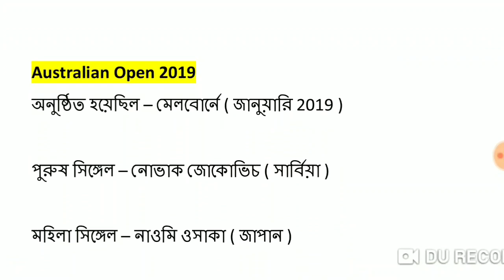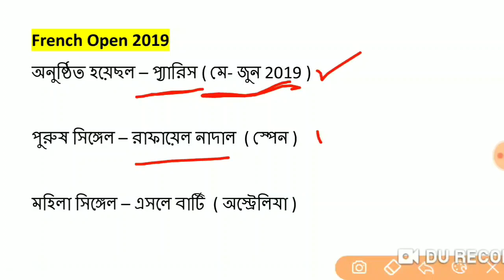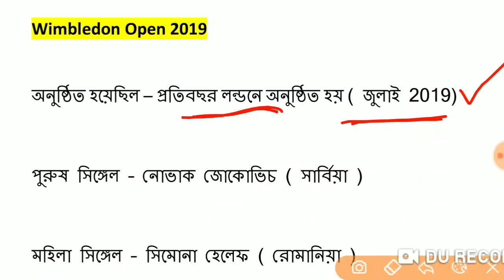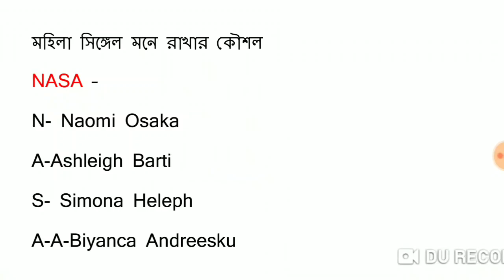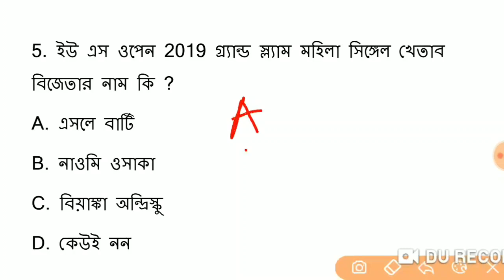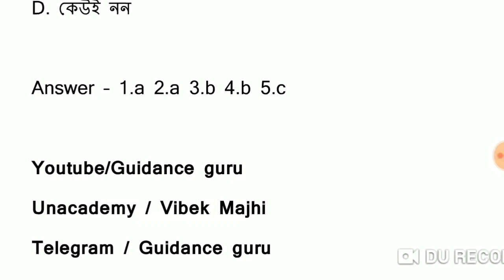Grand Slam 2019 tennis tournament winners list 2019 | sports gk september current affairs 2019